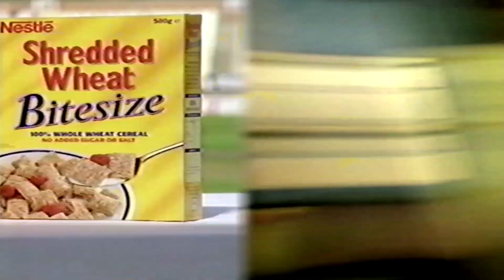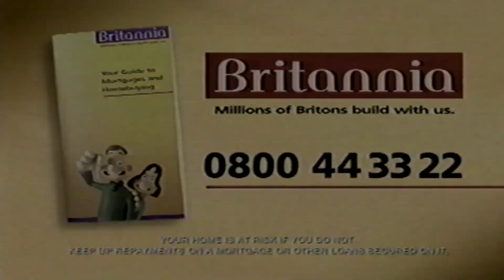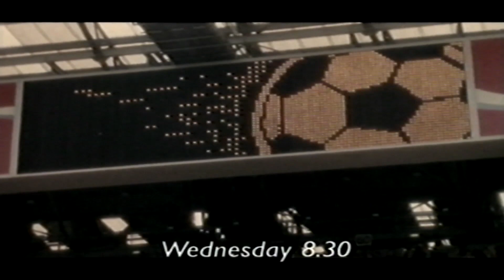itv adverts vhs